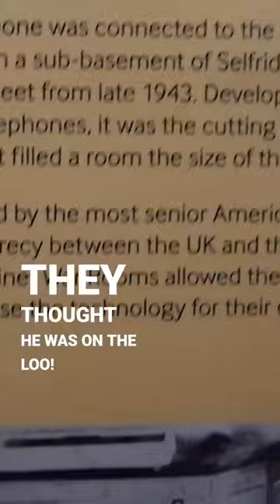Why Did Churchill Spend so Long in the Loo?! | WWII @ImperialWarMuseums | History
Did you know, Winston Churchill had his own, lockable room within his secret cabinet war room under London. His staff assumed he was on the loo, but there's actually much more to this story!

You can see this room for yourself at the Churchill Cabinet War Rooms in London.